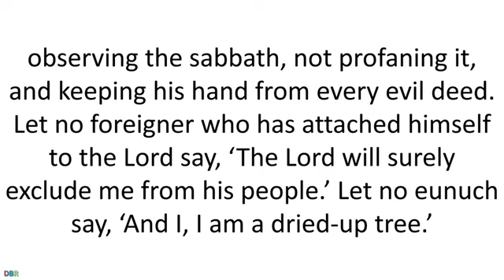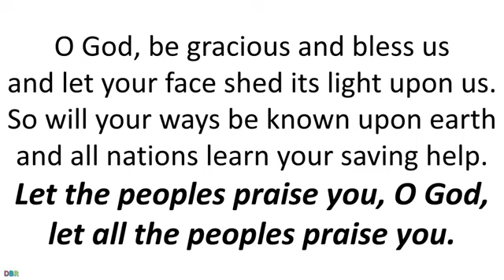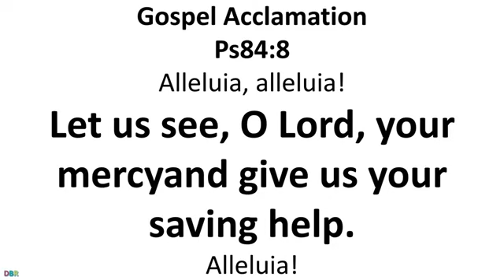Friday. 16 December 2022. Daily Catholic Mass Bible reading